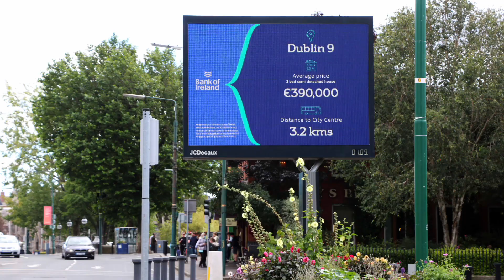JCDecaux Ireland’s Roadside Footprint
JCDecaux Ireland’s footprint is expanding with 2 new premium Digipole sites